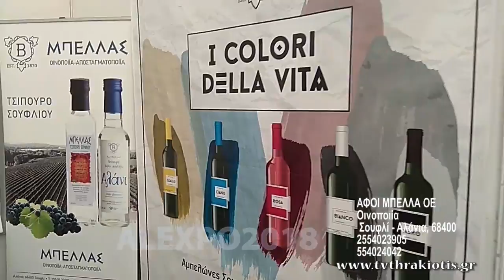18η Διεθνή Έκθεση alexpo ΟΙΝΟΠΟΙΙΑ ΑΦΟΙ ΜΠΕΛΛΑ